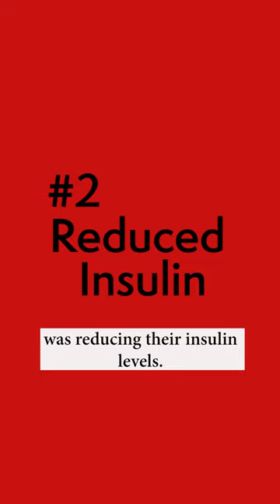3 Ways the French Diet improves your Health.